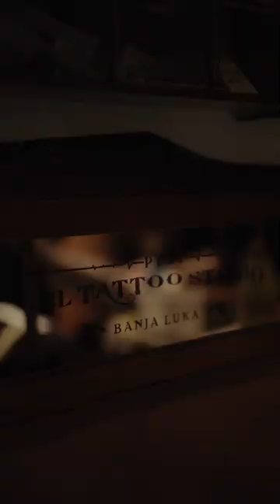Jameson X Igor Pešić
Zapamtite datum, 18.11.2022. i pripremite se za veliki Jameson party!